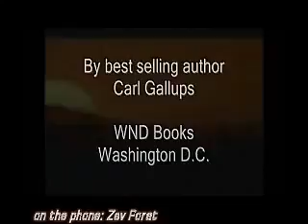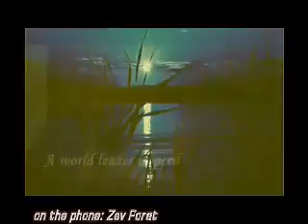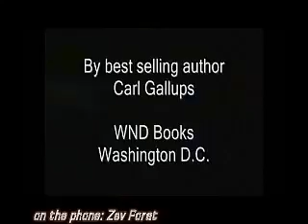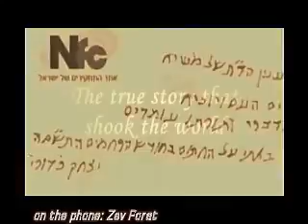Host - Carl Gallups with Messianic Rabbi Zev Porat on Freedom Friday Radio